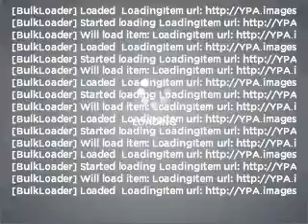2010 Nissan Pathfinder - Ontario CA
Year: 2010
Make: Nissan
Model: Pathfinder
Trim: S
Engine: 4.0 liter 6 cylinder 24 valve
Transmission: 5-Speed Automatic
Color: Smoke
Mileage: 36148
Address:
1377 Kettering Drive